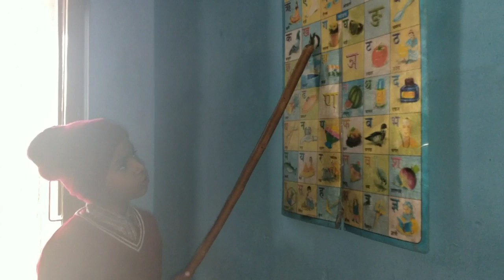Read karte hue students GGPS kharindwa 14672